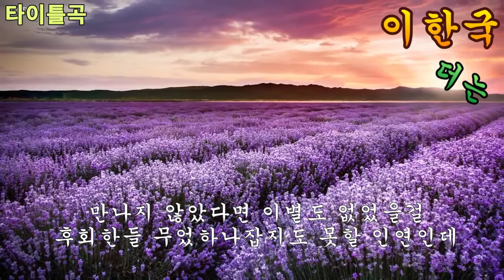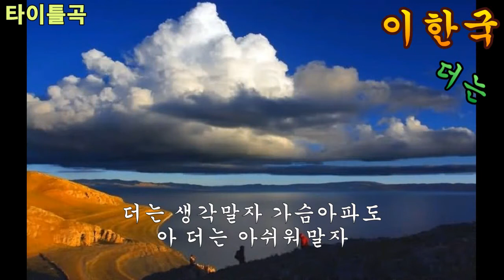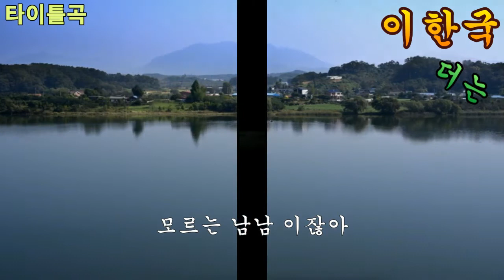가수 이한국 더는 타이틀곡 가사자막 k-pop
더는
작사 김병걸
작곡 김상욱
편곡 김용년
노래 이한국
만나지 않았다면 이별도 없었을걸
후회한들 무었하나잡지도 못할 인연인데
더는 생각말자 가슴아파도
아 더는 아쉬워말자
아 더는 그리워말자
어차피 당신과 난 남남 이잖아
모르는 남남 이었잖아